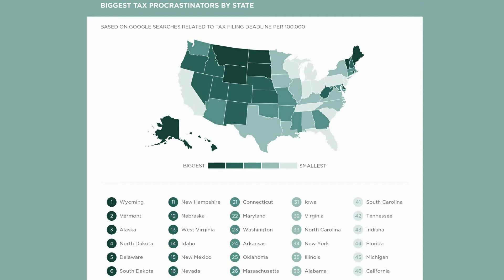Tax procrastinators by state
Check out the map of the states that most procrastinate on doing their taxes. Where does yours fall?